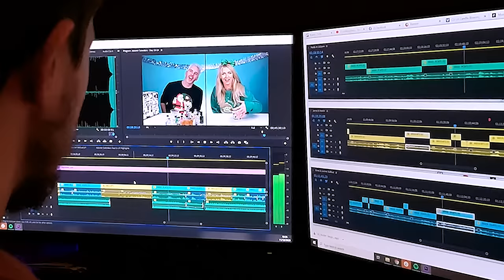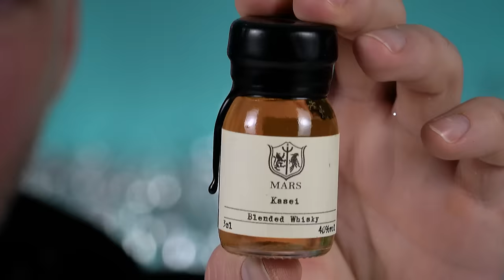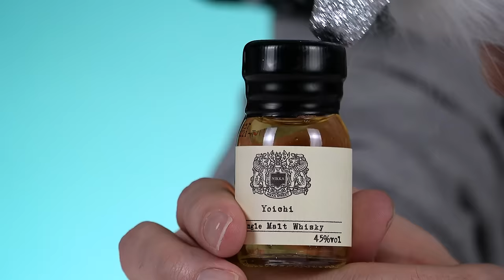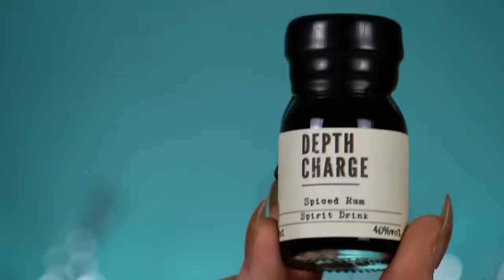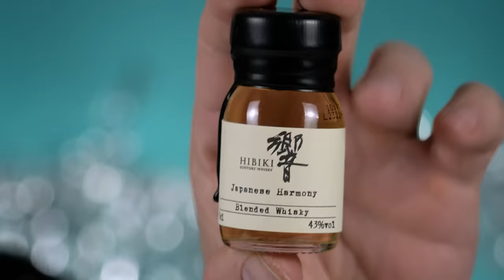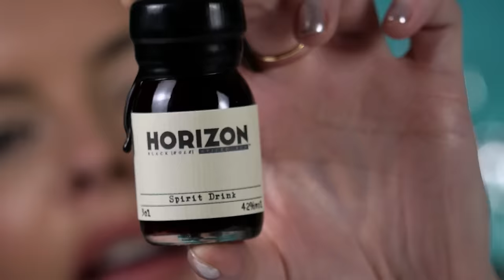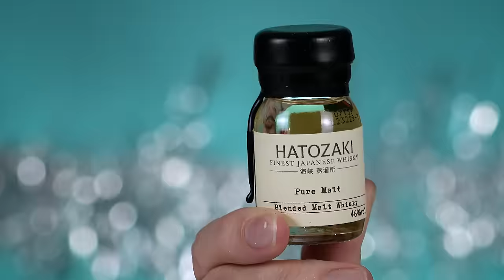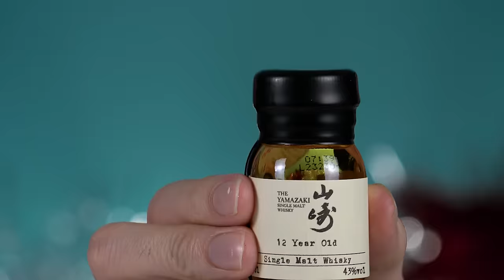Irish People Try Alcohol Advent Calendars 2023 (All 24 Days in One Sitting!)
Irish People Try Alcohol Advent Calendars 2023! MERCH MADNESS

Christmas time is here which of course means it's Advent time once again! We like to celebrate Christmas with a couple of drinks or 24! We've given each pair a different Advent calendar and they're trying the whole thing in one whole sitting! Please enjoy this feature-length mammoth of a video! From all of us here at TRY, we'd like to wish you an absolutely lovely time over the holiday season and thank you all so much for all the support and making this year a special one! We look forward to seeing you all in 2024!

US Address:
TRY Channel
APW 4119337
5 South Main Street
Englishtown
USA

UK Address:
TRY Channel
APW 4119337
AddressPal
The Beacon
Mosquito Way
Hatfield
AL10 9WN